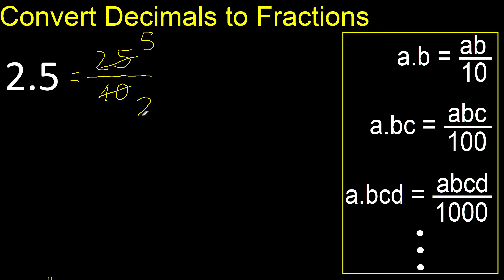Convert 2.5 to fraction . How to convert decimals to fractions . convert decimal 2,5